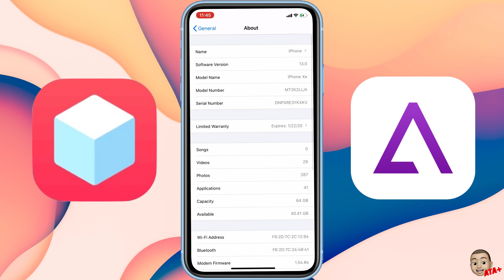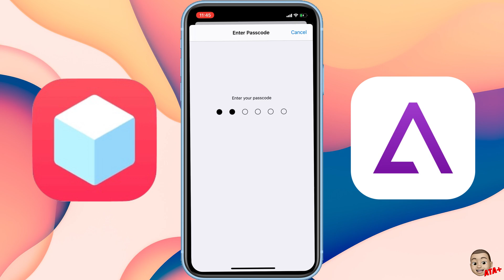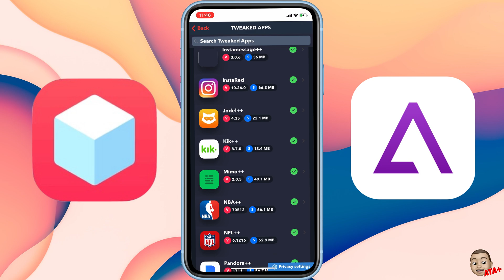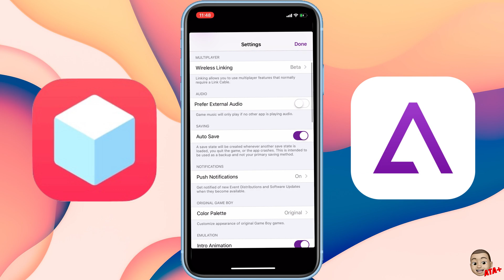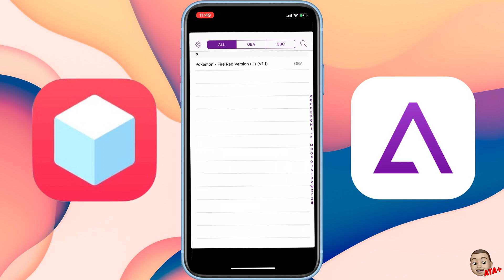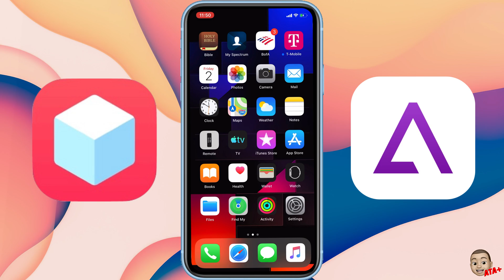GET GBA4iOS ON iOS 13! TWEAKBOX ENTERPRISE APPLICATION!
Hey Guys,

Here's a quick video on how to get a GBA emulator on your device for free using tweakbox.  I also show how to get Pokemon Fire Red! Check out the pretty cool feature in iOS 13 when recording and loading your passcode!

Wallpaper used in videos can be found from: @AR72014
Check him out on Twitter!